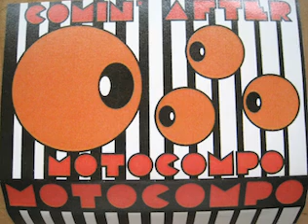Motocompo - You Think You're A Man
デモテープ「Comin' After Motocompo」A3。1998年。